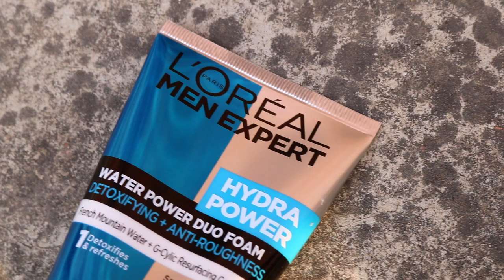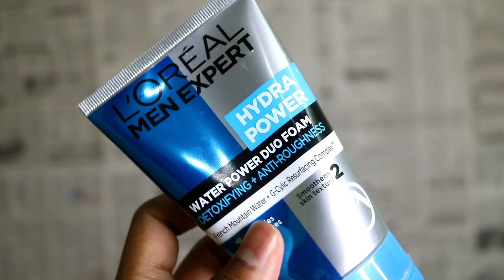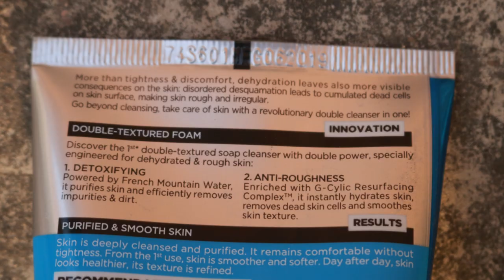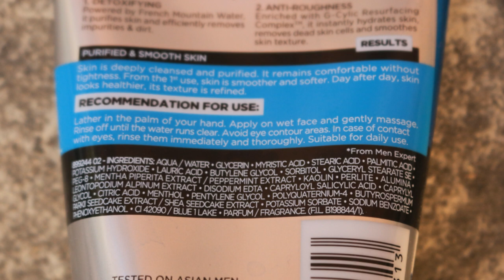L'Oreal Paris Men Expert Hydra Power Face Wash Review | Is It Really Good for Oily Skin ?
● L'Oreal Paris Men Expert Hydra Power Duo Foam Cleanser

Essentials For Men :
●Gillette Mach 3 Turbo Manual Shaving Razor
●Ustraa Gear 5 Shaving Razor
●Beard Oil
●Mi Corded & Cordless Waterproof Beard Trimmer with Fast Charging
●Philips Trimmer